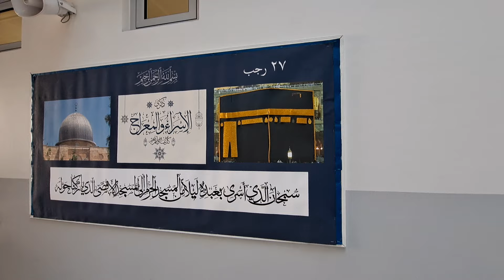في ليلة تتزيا بالنور والإشراقِ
في ذكرى الاسراء والمعراج، تلاميذ الحلقة الأولى قدموا نشيد "في ليلة تتزيا".